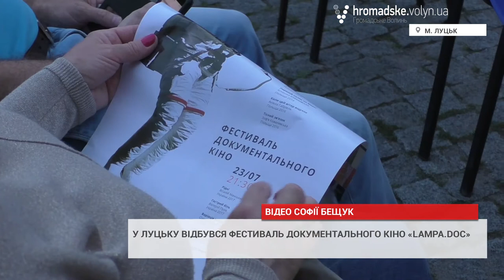Як документальні фільми гостювали в Луцькому замку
Лучанам вдруге презентували фільми відомих режисерів України та Польщі на документальному фестивалі Lampa.Doc, що відбувався у Луцькому замку 21-23 липня. Цього року захід організувала спільнота «Кіно просто неба» за підтримки Управління туризму та промоції міста Луцької міської ради і громадської оргнізації «Молодіжна Платформа».

ВІДЕО Софії Бещук